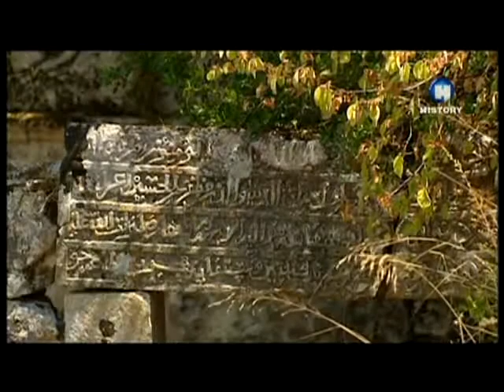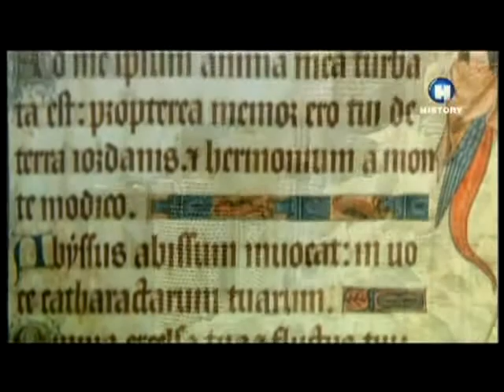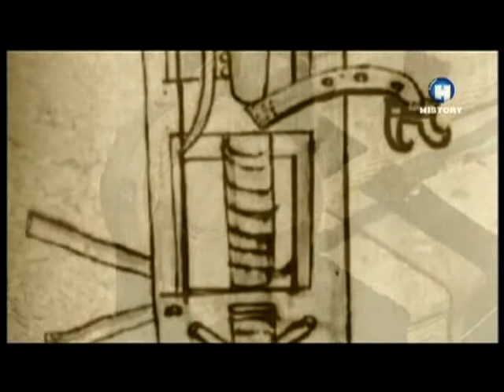Rycerze z Margat (cz.4/5)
Po pierwszych wyprawach krzyżowych w XII i XIII wieku przybysze z Europy zaczęli osiedlać się na wybrzeżach Syrii, do których obrony zostały tam wzniesione potężne twierdze. Największą z nich i najpotężniejszą była twierdza w Margat  jedna z najważniejszych strategicznie siedzib Rycerskiego Zakonu Szpitalników. Co było powodem ich rezydowania tam i jak wyglądało życie w takim gigantycznym zamku? Program opowiada o odkryciach węgierskich naukowców, którzy zajęli się dokładnym zbadaniem wspaniałej przeszłoci tej twierdzy. Przy pomocy animacji w 3D, fragmentów ówczesnych kronik i fabularyzacji fragmentów przeniesiemy się o 800 lat w przeszłość, aby poznać tajemnice historii czasów wypraw krzyżowych.